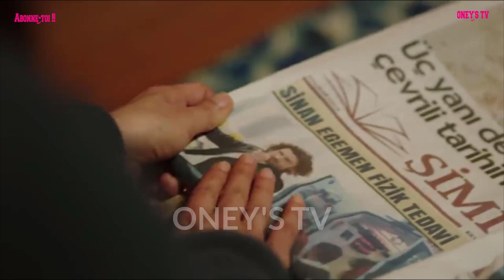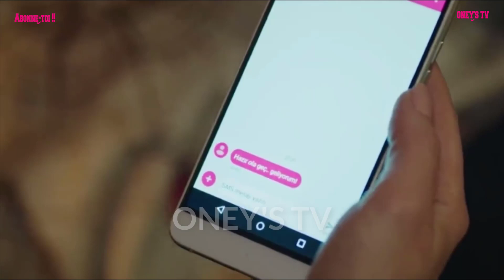Mme FAZILET ET SES FILLES ÉPISODE 160 | HAZIM ET ECE FONT ENFIN LA PAIX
Mme Fazilet vit dans une modeste maison avec ses deux filles, Ece et Hazan. Mme Fazilet rêve de devenir riche et compte sur ses filles pour y parvenir. Leurs vies basculent lorsqu'elles rencontrent la famille Egemen, aisée et respectée.

voici l'épisode 160 de votre série Mme FAZILET ET SES FILLES. un condensé de toute les scènes de l’épisode !!!